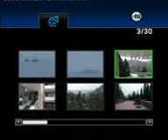Bona sera+Спасибо Вам (Виктор Лукашенко) аудиатрек к рекламролику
Рекламный ролик для турфирмы: Пансионат "Солнечный камень"выпуск 2009г
в аудиатреке к ролику записаны песни в исполнении Виктора Лукашенко